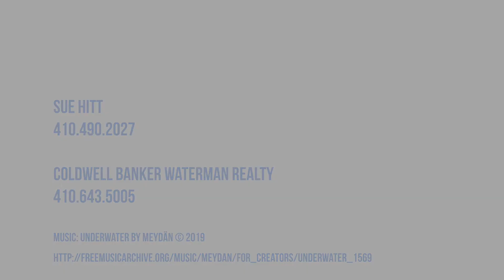Waterman Realty Agent Profile - Sue Hitt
Meet Sue Hitt, one of the great agents working here at Coldwell Banker Waterman Realty.